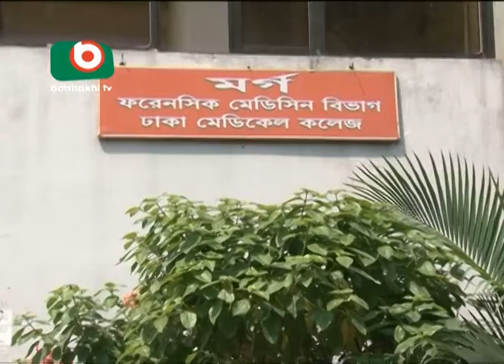Police recovered a dead body from Jagannath hall